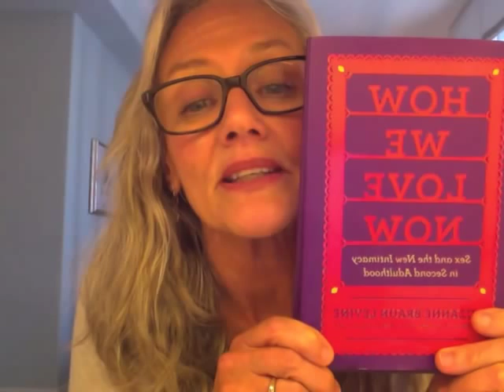New Intimacy In 2nd Adulthood [SWC 24]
Highlights:

00:20 - Hello from Santa Monica
01:00 - How We Love Now: Sex and the New Intimacy in Second Adulthood by Suzanne Levine
02:10 - Having women as guides to maneuver through life
02:30 - What is Second Adulthood?
03:50 - Suzanne Levine - the founding editor of Ms. Magazine
05:15 - Nothing can stop us from having a good time
05:45 - Trading off between being students and teachers